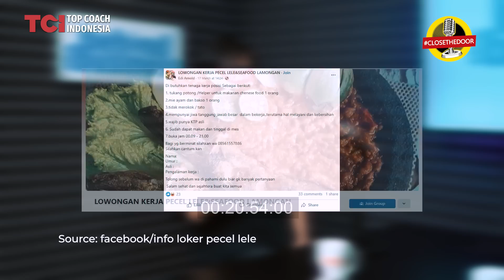RAFFI AHMAD & GIGI LANGSUNG INVEST! INI DAYA TARIK ROJO SAMBAL - Tom MC Ifle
00:00 Intro Putra
01:07 - Rasanya gimana sih ketemu Raffi Ahmad
02:02 - Awalnya gimana sih kok bisa didatangin Raffi Ahmad?
03:30 - Kisah Putra sebelum buka Rojo Sambel
06:11 - Dapat ide darimana bikin bebek smooky?
09:13 - Cara memilih lokasi bagus buat jualan
10:44 - Cara mendatang kan traffic
12:30 - Bentuk kerja sama dengan Raffi Ahmad
15:35 - Cara kerja raffi Ahmad yang membuat Rojo Sambel berkembang
17:50 - Cara menjaga standar rasa jika outlet sudah seluruh Indonesia
19:13 - Bebek Rojo Sambel bisa dikembangkan sejauh mana?
20:30 - Cara rekrut karyawan untuk pedagang kaki lima
24:45 - Omset pecel lele pinggir jalan dalam sehari
28:25 - Kenapa pecel lele dari kaki lima naik kelas ke Ruko lebih gak laku?
31:29 - Pesan buat anak muda yang mau memulai bisnis